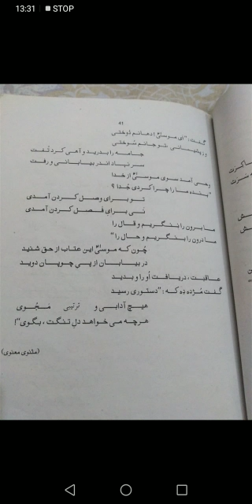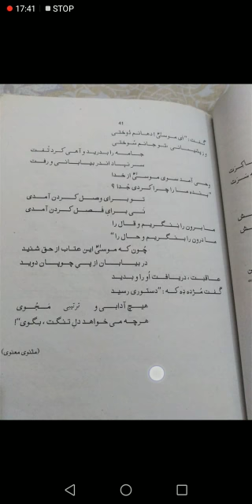Persian 1st Year Lec 10